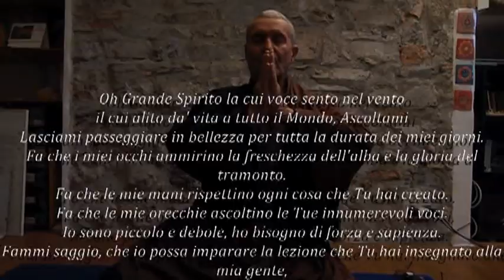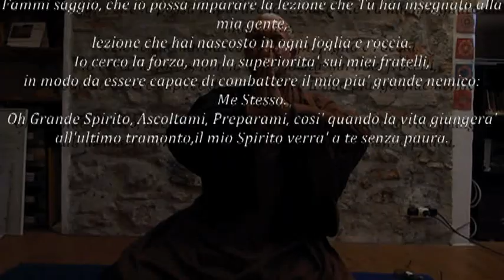Maestro Figini Kugen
Il Maestro Kugen presenta lo Zen e le arti marziali . Video girato presso l'Associazione So'ham in occasione dell'ottantesimo compleanno del Mestro. lo ricordiamo al settimo anno del suo salto verso l'infinito